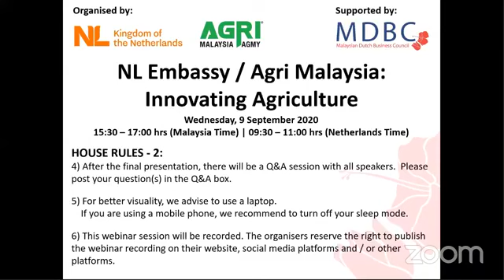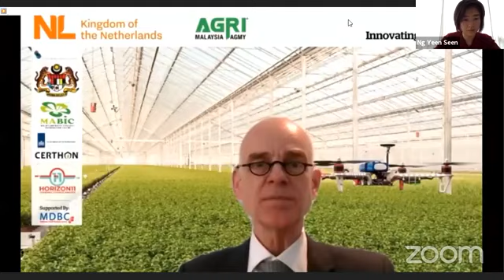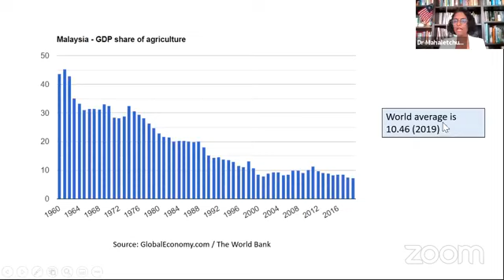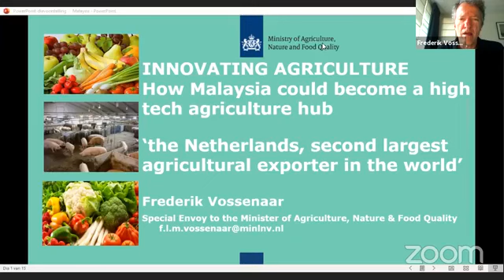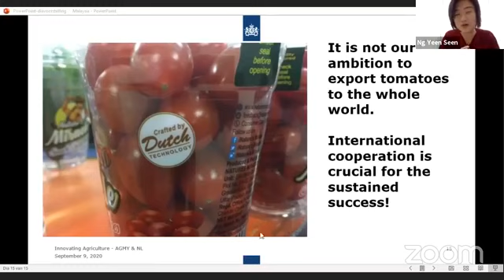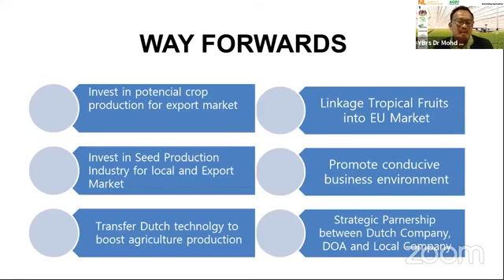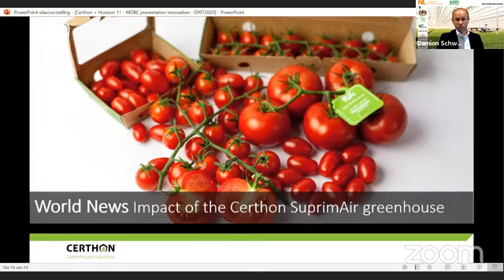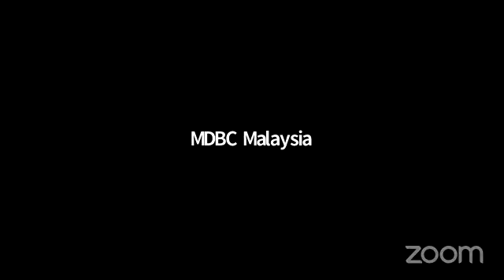Webinar Innovating Agriculture : How Malaysia Could Become a High Tech Agri Hub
The Embassy of the Netherlands and One International Exhibition ((OIE) the organizer of Agri Malaysia 2020), are proud to present the webinar “Innovating Agriculture: How Malaysia Could Become a High Tech Agri Hub”.

As the Malaysian agriculture sector goes through a revitalization and heads towards modernization, new and innovative solutions will be the key in achieving the country’s food security & other multi – pronged goals.

This webinar will provide an insight on the current landscape of the Malaysian agriculture sector. It will also explore the benefits that Malaysia can gain from the Dutch innovative approach as they continue on their journey to becoming a high tech agricultural hub in the region.